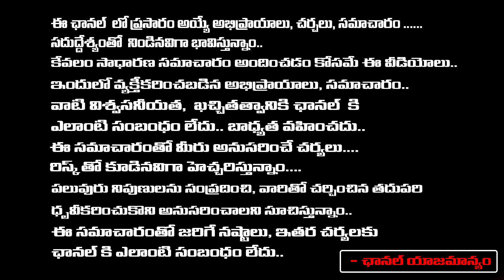Avinash Reddy CBI Investigation Ends | Viveka Case | First Telugu